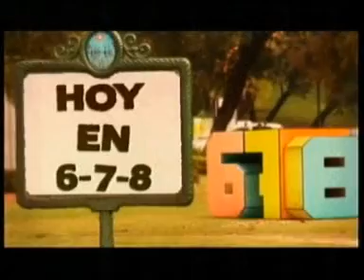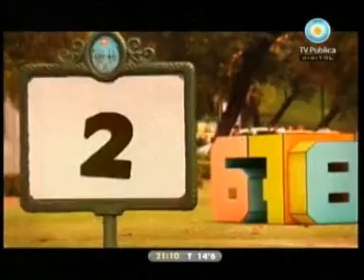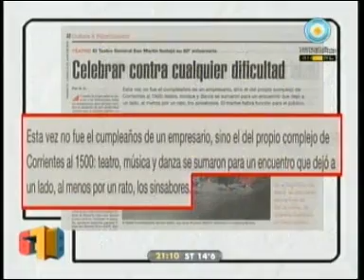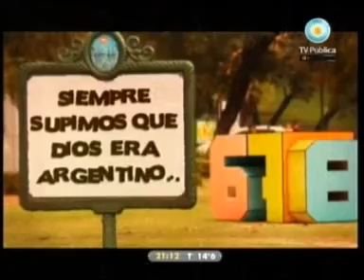678 24/06/10 Presentacion del programa, invitados Carlos Kunkel y Daniel Hendler